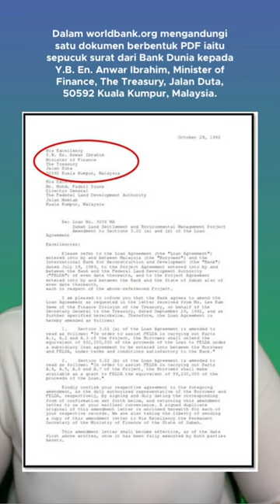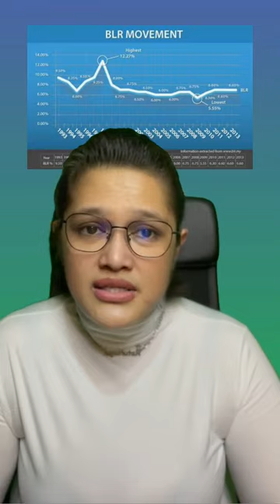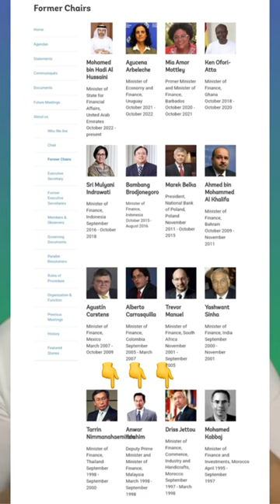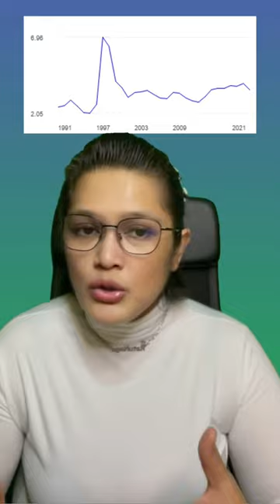Diani tak layak jadi pm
Saya jawab serentak semua soalan and permintaan anda. Tolong share selaju boleh dan sejauh boleh demi Malaysia PNbest Anuar tak layak jadi pm.
Kredit: ratunaga